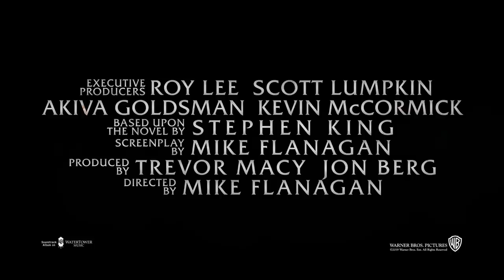DOCTOR SLEEP | Official Trailer 1 | 2019 [HD]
“Doctor Sleep” continues the story of Danny Torrance, 40 years after his terrifying stay at the Overlook Hotel in The Shining.  Ewan McGregor, Rebecca Ferguson and newcomer Kyliegh Curran star in the supernatural thriller, directed by Mike Flanagan, from his own screenplay based upon the novel by Stephen King.

Still irrevocably scarred by the trauma he endured as a child at the Overlook, Dan Torrance has fought to find some semblance of peace.  But that peace is shattered when he encounters Abra, a courageous teenager with her own powerful extrasensory gift, known as the “shine.”  Instinctively recognizing that Dan shares her power, Abra has sought him out, desperate for his help against the merciless Rose the Hat and her followers, The True Knot, who feed off the shine of innocents in their quest for immortality.
Forming an unlikely alliance, Dan and Abra engage in a brutal life-or-death battle with Rose.  Abra’s innocence and fearless embrace of her shine compel Dan to call upon his own powers as never before—at once facing his fears and reawakening the ghosts of the past.

“Doctor Sleep” stars Ewan McGregor (“Star Wars: Episodes I, II & III,” “T2 Trainspotting”) as Dan Torrance, Rebecca Ferguson (the “Mission: Impossible” films, “The Greatest Showman”) as Rose the Hat, and Kyliegh Curran, in her major feature film debut, as Abra.  The main ensemble cast also includes Carl Lumbly, Zahn McClarnon, Emily Alyn Lind, Bruce Greenwood, Jocelin Donahue, Alex Essoe and Cliff Curtis.

Trevor Macy and Jon Berg produced the film, with Roy Lee, Scott Lumpkin, Akiva Goldsman and Kevin McCormick serving as executive producers.
Flanagan’s behind-the-scene creative team was led by director of photography Michael Fimognari (“The Haunting of Hill House”), production designers Maher Ahmad (“Get Hard”) and Elizabeth Boller (“Hush”), and costume designer Terry Anderson (“Den of Thieves”).  The music score is composed by The Newton Brothers (“The Haunting of Hill House”)